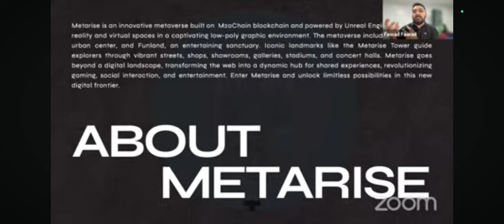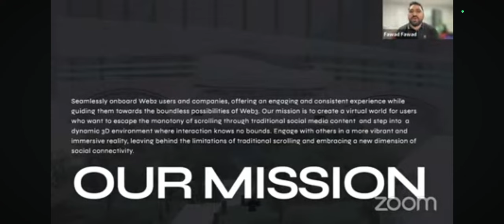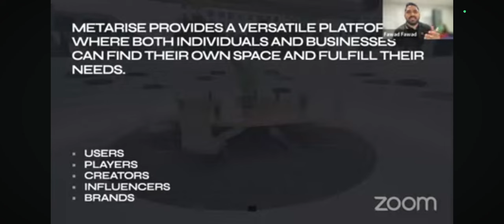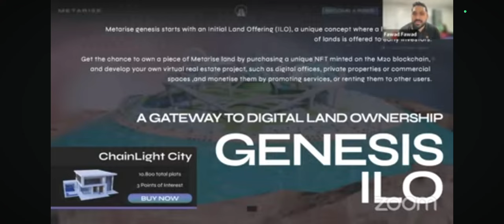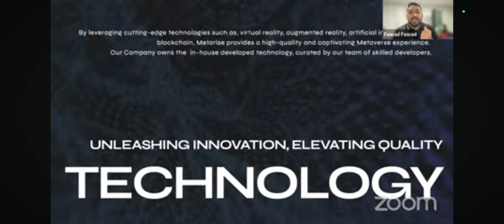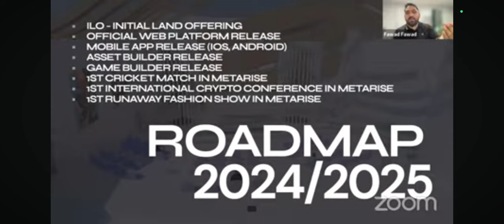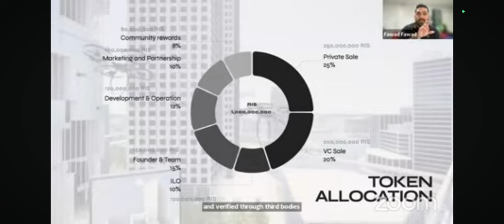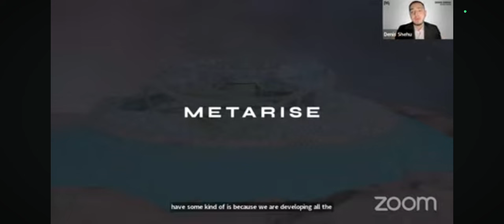Mether METARISE & $RIS Token Full information By Mr. Denis shehu